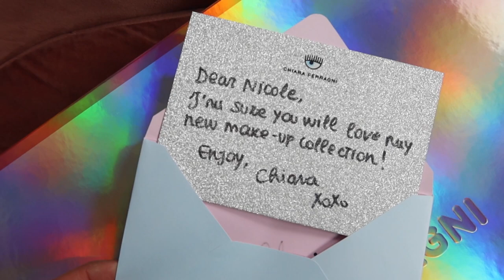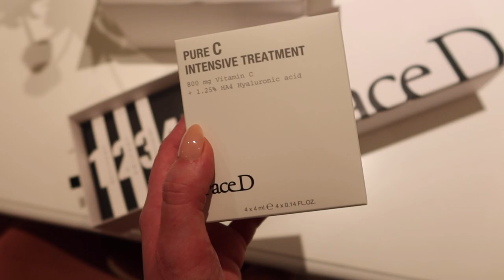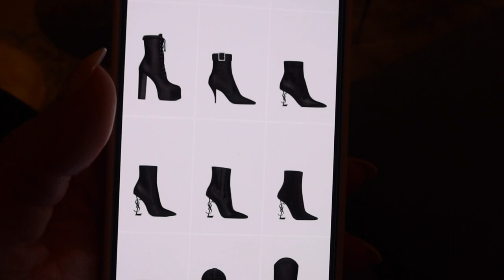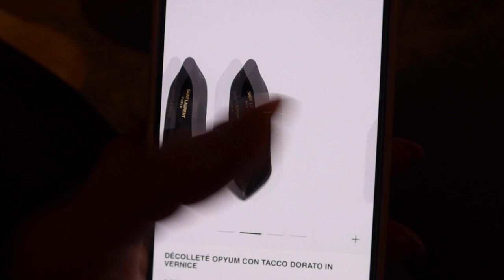SUCCEDONO COSE STRANE IN QUESTA CASA..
Ad